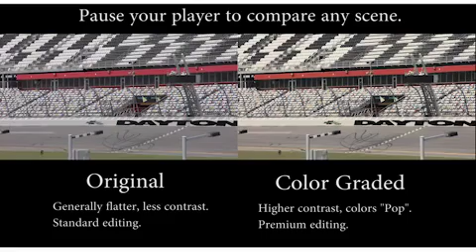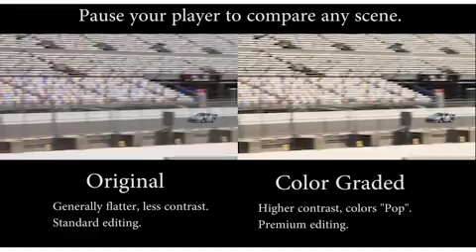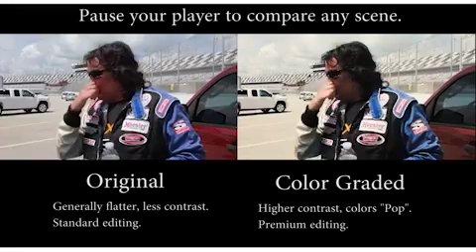Color Grading Makes Video Look Like Cinema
When we began editing the movie, Go Mickey Go, we had not even heard of color grading.  What happened when we saw what a huge difference it made was to deconstruct the entire 45-minute movie and apply it scene by scene.  It was a long week, but it was worth it.   Compare the movie trailer in this clip.  The right side is color graded.

Wikipedia defines color grading as follows:  Color grading or colour grading is the process of altering and enhancing the color of a motion picture, video image, or still image either electronically, photo-chemically or digitally...the artist [editor] has the ability to "paint" the image, thus the names "colorist" or "color painter" have become most applicable.